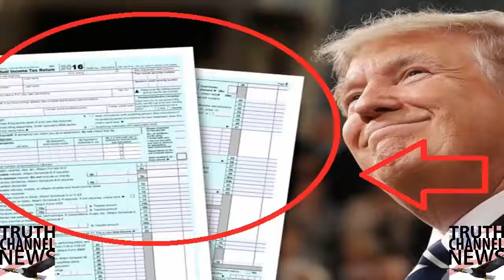THIS CHANGES EVERYTHING!! Trump Could Shut Down The “Fake News” Site MSNBC With A Lawsuit!!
Donald Trump’s private legal team is weighing a case against MSNBC and reporter David Johnston for leaking his 2005 tax forms on television this week.

What do you think about this? Should Donald Trump shut down these fake news sites?